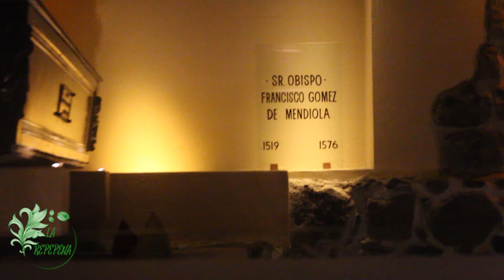LA CATEDRAL DE GUADALAJARA.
AlgúnTiempoAtrás nos fuimos de viaje a Guadalajara y no pudimos ignorar su catedral. Dentro, hay un aniña en un féretro de cristal, todos los días le crece el cabello y las niñas ¡Pero no es todo! Por debajo para un río que según dicen, se ha tragado a más de uno con la fuerza de su corriente.